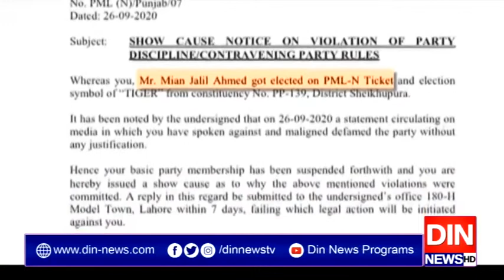ن لیگی ایم پی اے کو نواز شریف کا بیانیہ مسترد کرنا مہنگا پڑا